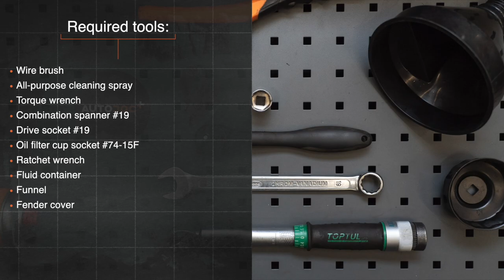Hvordan bytte oljefilter og motorolje der på AUDI A4 B5 Sedan [AUTODOC-VIDEOLEKSJONER]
Hvordan bytte oljefilter og motorolje på AUDI A4 1 (8D2) 1.6 Sedan 1994–2001 [AUTODOC-VIDEOLEKSJONER]

Oljefilter og motorolje til kjøretøyet AUDI A4 B5 Avant (8D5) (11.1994–09.2001) / AUDI A4 B5 Saloon (8D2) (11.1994–09.2001) / AUDI A6 (4B5) (4B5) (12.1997–01.2005) / AUDI A8 D2 (4D2, 4D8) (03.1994–09.2002) / VW Passat B5 Saloon (3B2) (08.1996–11.2000) bør som regel erstattes i én og samme prosedyre. Det er imidlertid noen små forskjeller, på grunn av spesifikke egenskaper ved kjøretøyets design.

Alle video- og PDF-veiledninger om utskifting av deler i AUDI A4 B5 : last ned og se på AUTODOC CLUB

0:00 — AUDI A4 B5 – oljefilter og motorolje: trinn-for-trinn veiledning for utskifting
0:51 — Rengjør området rundt dreneringshullet til oljepannen.
1:33 — Skru løs oljefilteret.
2:22 — Installer et nytt oljefilter.
3:15 — Sett inn i trakten.
3:59 — Kjør motoren i noen minutter.